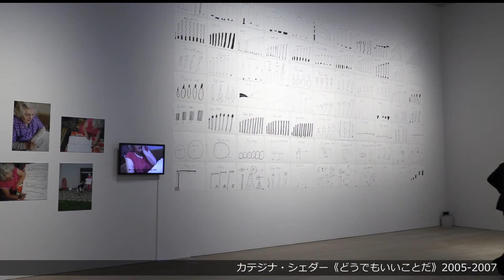森美術館 カタストロフと美術のちから展